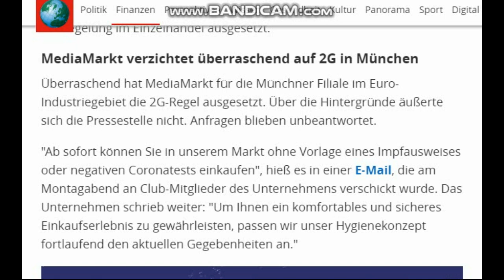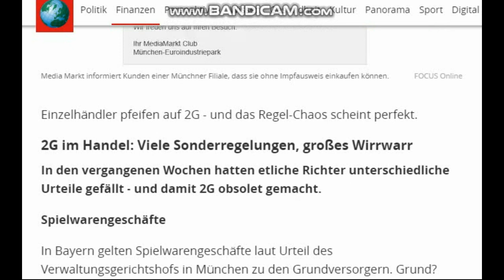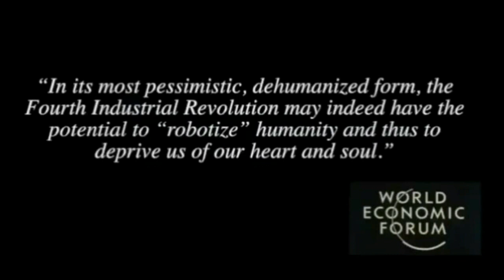Aufstand des Einzelhandels: MediaMarkt boykottiert 2G-Regel